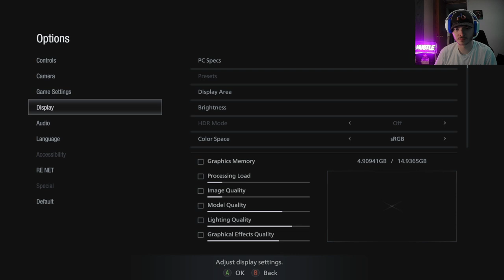Thats Not A Baby!! | Resident Evil Village Part 4